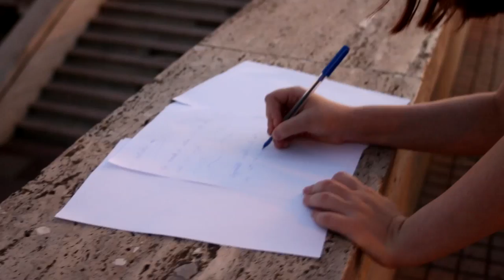Lorena Enache - antidotul meu (Official Video)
Melodia "Antidotul Meu" este disponibila pe toate platformele digitale!

Muzica&Versuri: Lorena Enache
Interpretă: Lorena Enache
Instrumental: H3 Music
Inregistrata la Box Studio Media
Mix&Master: Gabi Pecheanu
Video: Nutu Enache / Nutu Photo
Montaj Video: Lorena Enache

Versuri:

Am incercat de-atatea ori sa te prind in vraja (oh)
Am încercat sa ma revars ca apa pe plajă (oh)

Degeaba incerc sa uit de tot ce-a fost
Am incercat si n-a avut vreun rost
Cu toate ca-i ramas in viata mea
Nu te mai pot chema cand

refren:
Vreau sa uit de tot
Cand vreau un antidot
Sa pot sa stau cu tine iar
Sa simt ca nu-s doar in zadar
Te vreau ca antidot

Am incercat si poate c-am esuat
In dragoste doar eu m-am aratat
Acum ce vad cand ma gandesc la noi
Sunt doi oameni in suflet cam goi

Antidotul meu
Am ramas fara tine si mi-e greu
Antidotul meu
Cu ce ma liniștesc ca-mi este rau